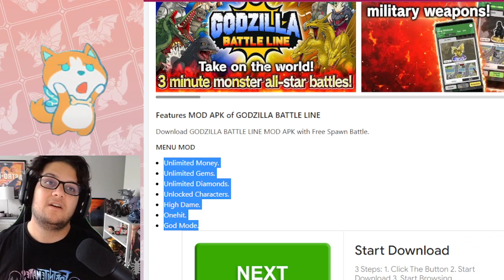EXPOSING HACKING IN GODZILLA BATTLE LINE!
My breakdown of the bug is purely a Hypothesis. In-depth breakdown thread